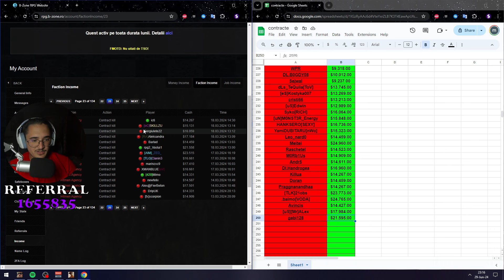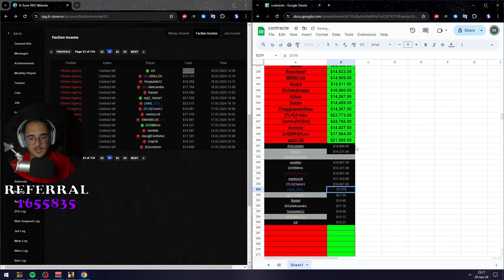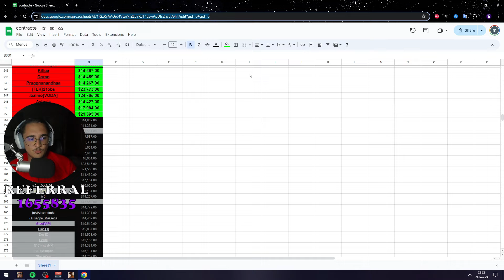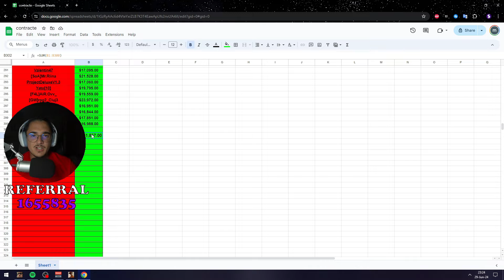CATI BANI AM CASTIGAT DIN 300 DE CONTRACTE IN HITMEN AGENCY [SA-MP #189]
👋 Salut și bine te-am găsit la un nou videoclip❗ Dacă ți-a plăcut acest videoclip, nu uita să lași un 👍, să te abonezi și să apeși pe  🕭  pentru notificări❗

🎮 Informatiile serverului:
🔑 DNS: rpg.b-zone.ro
✅ Daca ești la început de drum pe server, nu ezita să folosești codul meu de refferal: 1655835 deoarece te voi ajuta pe parcursul vieții tale pe server, mai multe detalii in acest clip